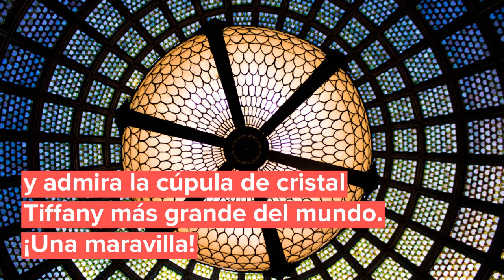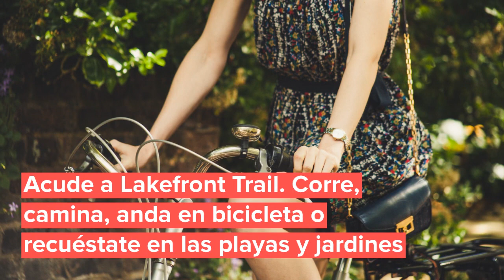Conoce Chicago con actividades gratuitas